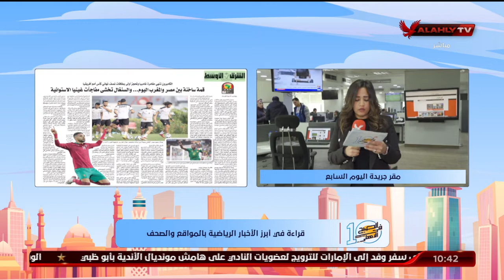"مريم سميح" تنقل لكم الأخبار المحلية والعالمية في الصحف والمواقع من جريدة اليوم السابع | 10 الصبح